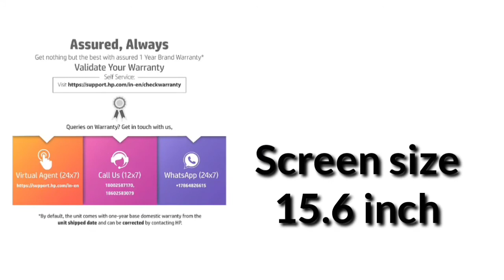HP 15 Entry Level 15.6-inch HD Laptop /Windows 10 Home buy link description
HP 15 Entry Level 15.6-inch HD Laptop (AMD 3020e/4GB/1TB HDD/Windows 10 Home/Jet Black/1.74 Kg), 15s-gy0003AU

buy link 👇👇👇👇

online shopping me aap sab ka swagat hai
aap ko new letest or bi bahut kuch intresting shopping karna chahte hai to hamare shath bane rahe or hamare online shopping channel ko subscript kar do